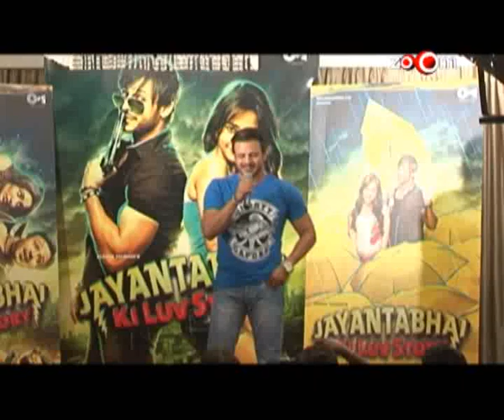Vivek Oberoi avoids questions on Salman